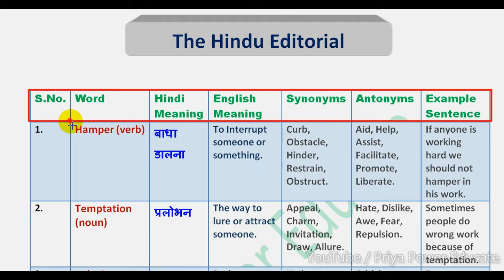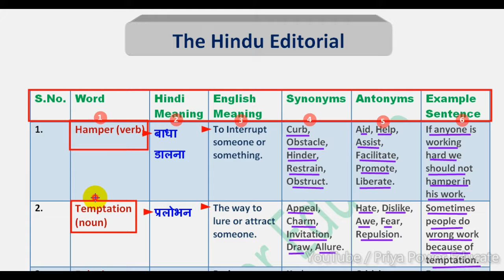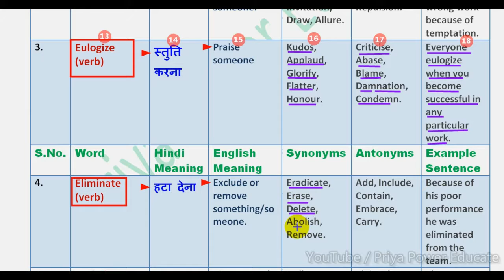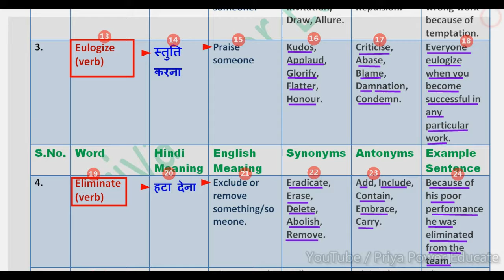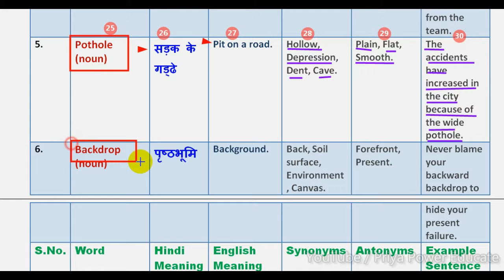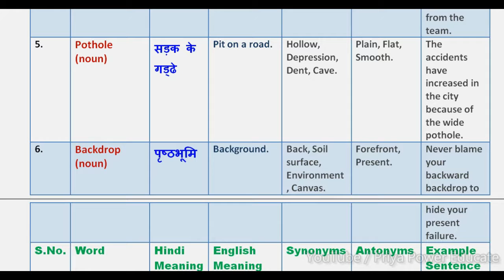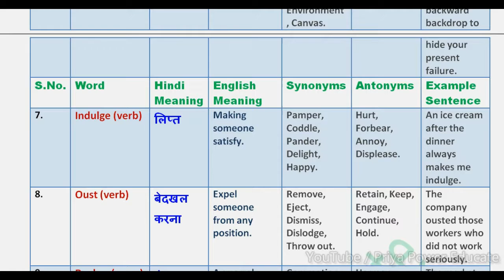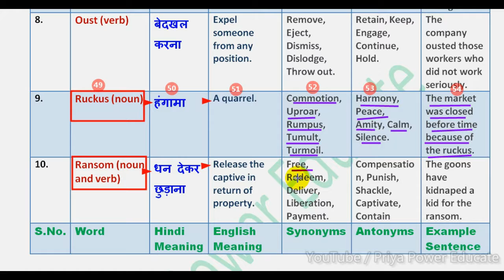Vocabulary I 28 Sep.I Word Meaning in Hindi & English I Synonyms I Antonyms I Example I SSC I Bank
Vocabulary I शब्दसंग्रह I Word Meaning in Hindi & English I Synonyms I Antonyms I Example I SSC I Bank I UPSC
priyapowereducate ( priyapowereducate )

सीखें G.S. for RRB NTPC I RRB JE I SSC CGL I SSC CHSL I Banking